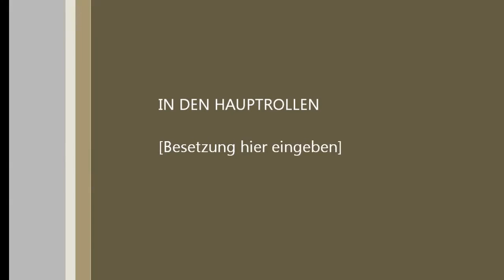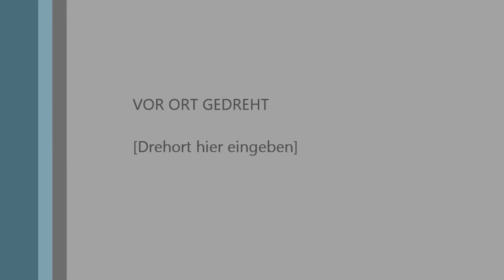Lisa Morisot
Lisa Morisot live im Luchs10, in Berlin Zehlendorf, April 2012. Unter dem Motto " We´ve got the music " präsentierten sich 4 Musiker, bekannt aus der Synchronszene,mit ihrem Liveprogramm.Jeder Act hatte Gelegenheit mit seinem musikalischen Talent 30 Minuten das Publikum zu begeistern.Ein großer Dank geht an meine Freundin und Förderin unbekannter,aber guter Musik,Denise Gorzelanny ( Schauspielerin & Synchronsprecherin ) Euch allen viel Spaß beim Anschauen.
Slán Eure Lisa